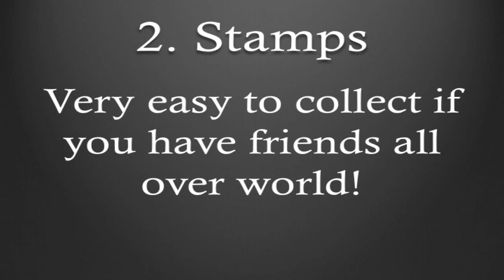Top 5 Cool Things to Collect in Life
1. Coins - It’s the real money you are collecting!!
2. Stamps - Very easy to collect if you have friends all over world!
3. Keychains - Simple but often ignored thing!!
4. Cards - Be it POGO or Yugioh or Football, collect these cards!
5. Rocks - The best way to learn about earth is to collect rocks!!